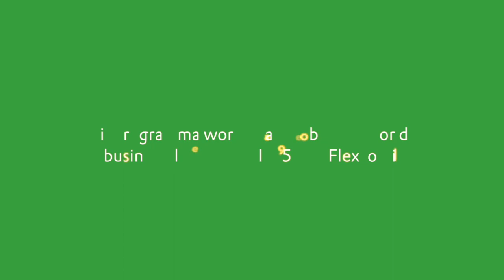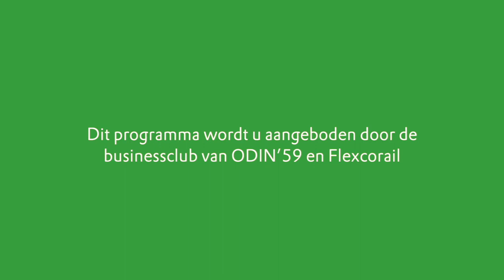(2023-08-26) ODIN'59-Urk 1-1 (0-0)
Kort verslag en interviews met beide trainers van de kompetitiewedstrijd in de Derde Divisie tussen ODIN'59 en Urk, gespeeld op zaterdag 26 augustus 2023. Uitslag 1-1.

Beelden: ODIN'59